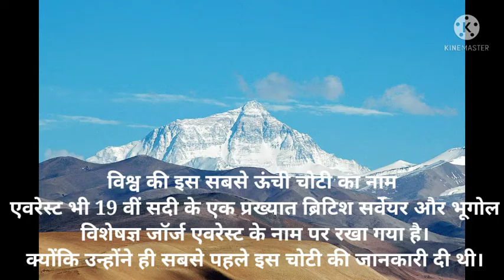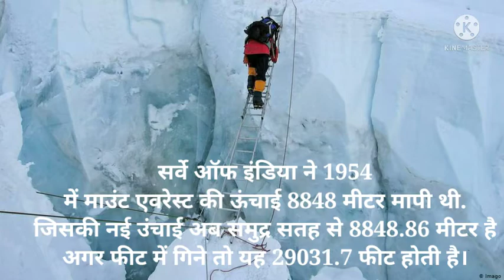माउंट एवरेस्ट की नई ऊंचाई क्या है?। माउंट एवरेस्ट का विवरण। विश्व की सबसे ऊंची चोटी। mount Everest